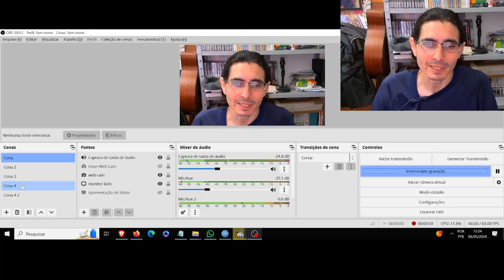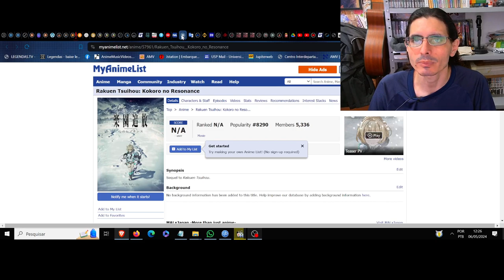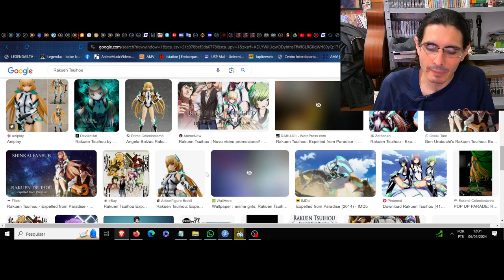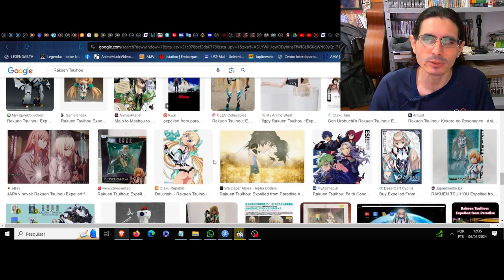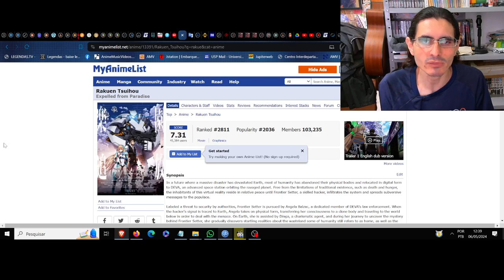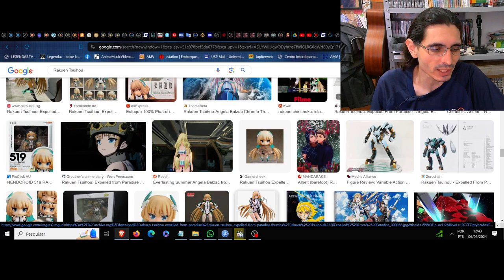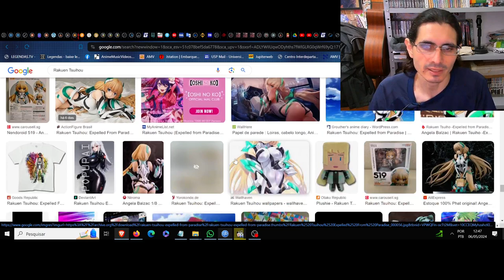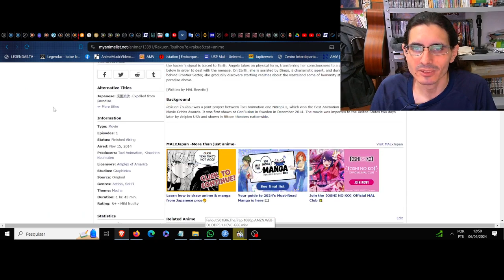(FD) Rakuen Tsuihou (Expelled from Paradise) O horizonte de uma velha humanidade